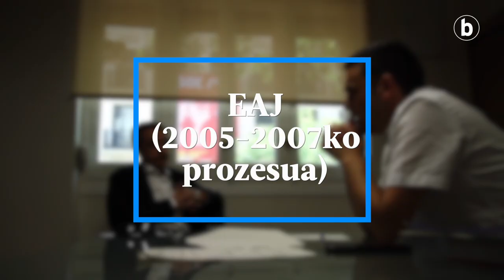Jose Luis Rodriguez Zapaterori elkarrizketa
| Jose Luis Rodriguez Zapatero Espainiako Gobernuko presidente ohia elkarrizketatu du BERRIAk, Madrilen, pasa den asteartean. Enekoitz Esnaola kazetariak egin dio. 2004tik 2011ra artean izan zen gobernuburu Zapatero. Haren gobernuak ETArekin 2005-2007an izandako elkarrizketa prozesua, ETAren jarduera armatuaren bukaera, gatazkaren ondorioak, eta Euskal Herriko eta Kataluniako auzi politikoak izan dituzte hizpide.